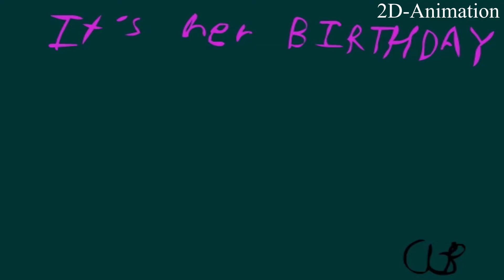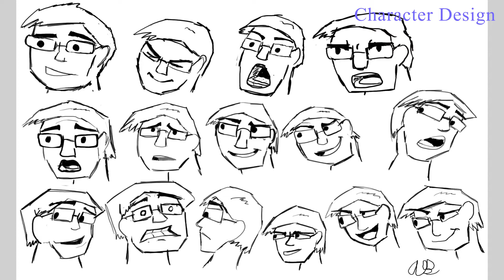Demo Reel 2017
well since it's the end of the year I might as well show everyone what I have accomplished during my time. if your interested in hiring me for work just look at my contact info at the end of the video.
Music is by Noah Eberwin